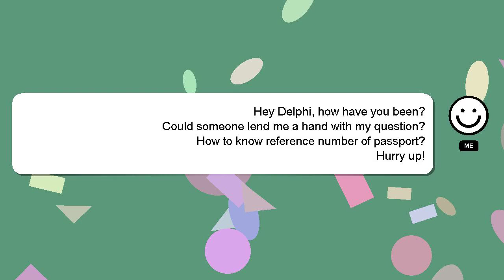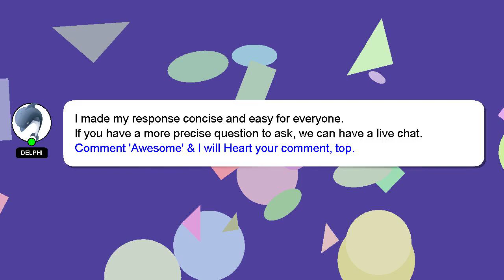How to know reference number of passport?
Allow me to introduce myself briefly, Salutations, my name is Delphi. I am here to provide you with assistance in answering your questions. - How to know reference number of passport?

If you provide an answer, I will 'heart' it as a sign of gratitude.

*2 What we are experimenting :*